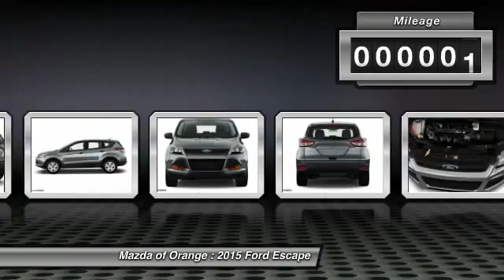2015 Ford Escape Orange CA 00450288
2015 Ford Escape SE

Pick up this Tuxedo Black 2015 Ford Escape, available today at Mazda of Orange. Featuring Automatic transmission, it has 3 miles. This could be the one you've been searching for.